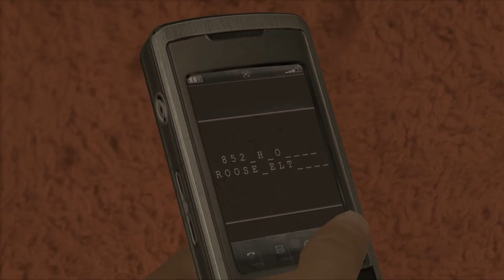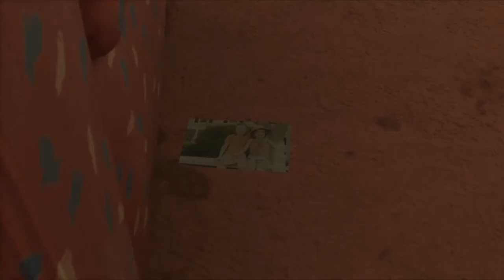HEAVY RAIN #13 💧 Investigativer Journalismus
Heavy Rain Part 13 Investigativer Journalismus

Die Jagd auf den Mörder, der nur als der Origami-Killer bekannt ist – benannt nach seiner makabren Visitenkarte in gefalteter Papierform, die er an Tatorten zurücklässt – erstreckt sich über unendlich scheinende Tage voller Geheimnisse und Gefahren. Vier Figuren, die jeweils ihren eigenen Spuren und Motiven folgen, müssen sich an dem verzweifelten Versuch beteiligen, den Mörder daran zu hindern, ein neues Opfer zu fordern.
Sie müssen schnell denken und noch schneller handeln. Jede Entscheidung und jede Bewegung, die Sie treffen, kann dramatische, das Spiel verändernde Folgen haben und über Leben und Tod bestimmen.
Am 24. Februar 2010 für Microsoft Windows, PlayStation 3 und PlayStation 4 erschienen. Gespielt auf Zwergis PC.